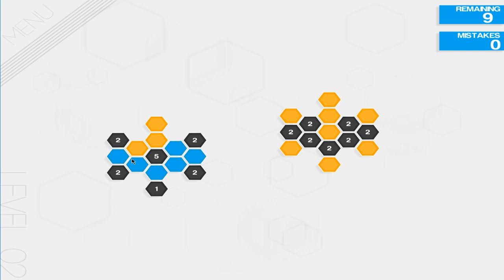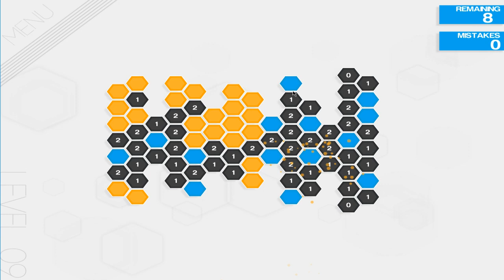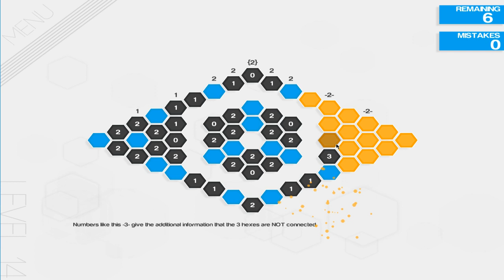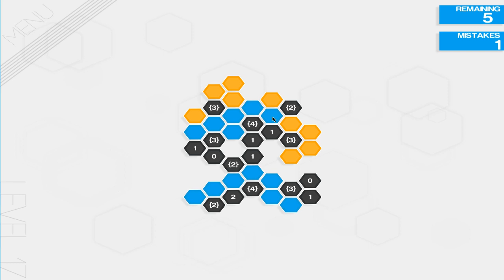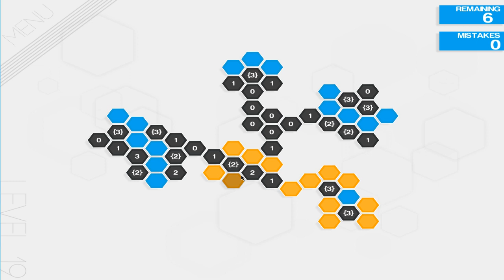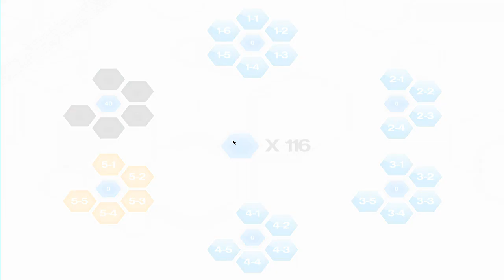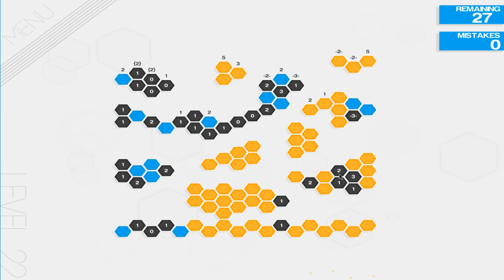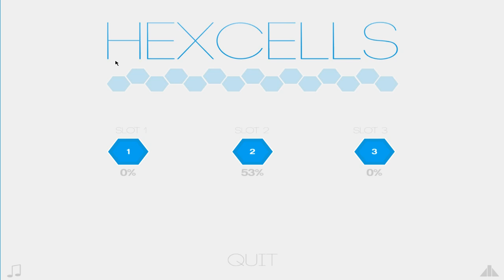Hexcells part 2: New Concepts